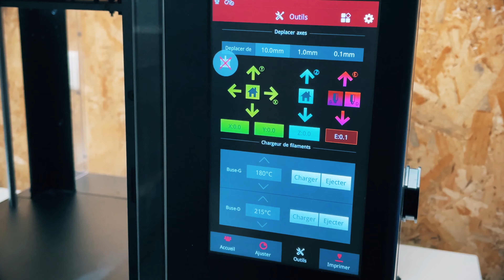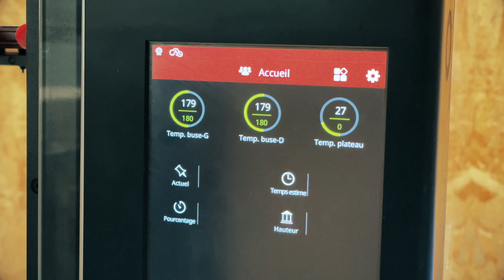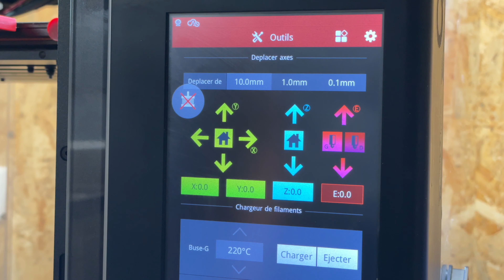Raise3D Pro2 / Pro2 Plus bed leveling and calibration - OKM3D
If you want to know how to calibrate the build plate on a Raise3D Pro2, you should watch that video.